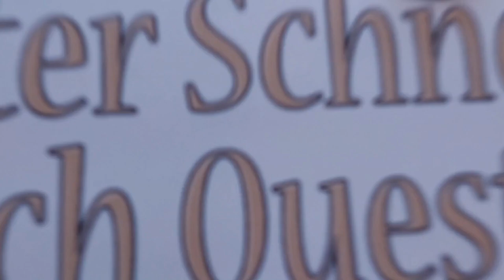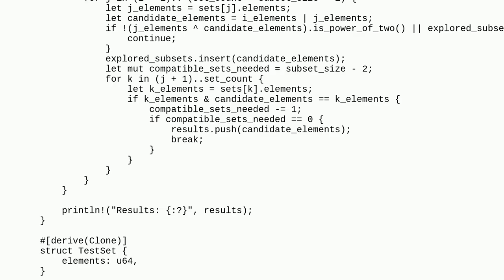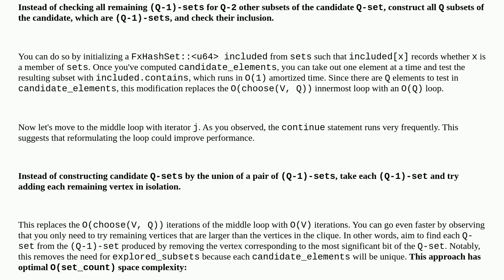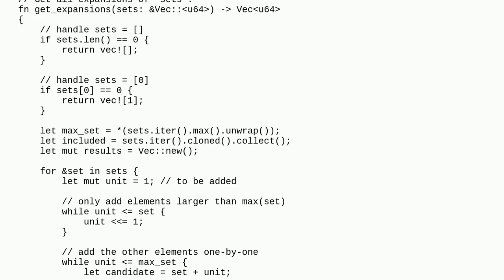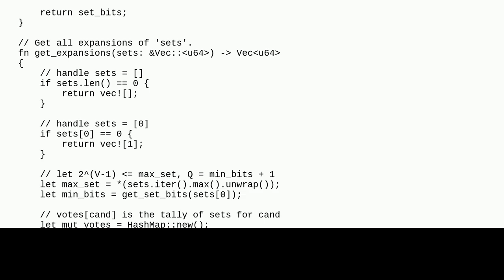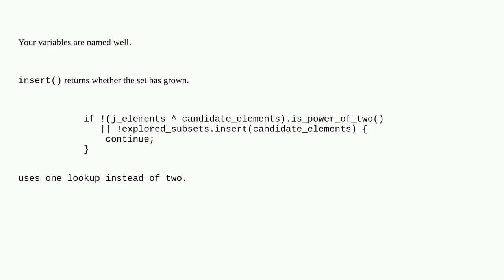Codereview: Bit manipulation to find a monochromatic clique on k vertices knowing all on k-1 vert...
Bit manipulation to find a monochromatic clique on k vertices knowing all on k-1 vertices

A special thanks goes out to the community

  rust performance integer bitwise